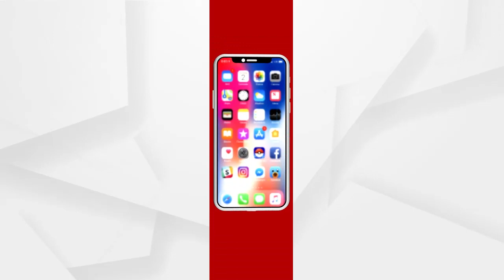କେବଳ ଭୋଟ ପାଇଁ ରାଜ୍ୟ ସରକାରଙ୍କ ସବୁ ଯୋଜନା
ରାଜ୍ୟରେ ଅନେକ କେଳେଙ୍କାରୀ ହେଉଛି। ଏ ସବୁର ପର୍ଦାଫାସ କରିବା ପାଇଁ ଆନ୍ଦୋଳନ କରିବ ବିଜେପି ପ୍ରତିକ୍ରିୟା ରଖିଛନ୍ତି ବିୋଜେପି ନେତା ଶ୍ରୀ ଗୋବିନ୍ଦ ଦାସ.